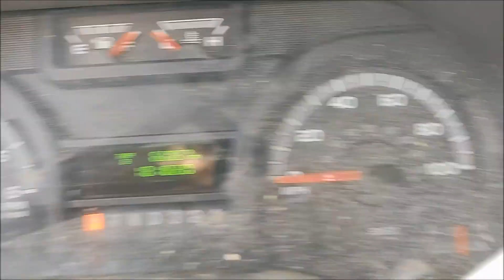2011 Ford F-450 Cut-Away Van to be auctioned by Fowler Auction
This 2011 Ford F-450 Cut-Away Van will be auctioned by Fowler Auction in an ONLINE ONLY auction that closes Monday, May 10th, 2021 at 7 PM.

Fowler Auction & Real Estate Service, Inc.
ALSL466, TNSL1442, TNFIRM2315, MSSL718F, GASL1394